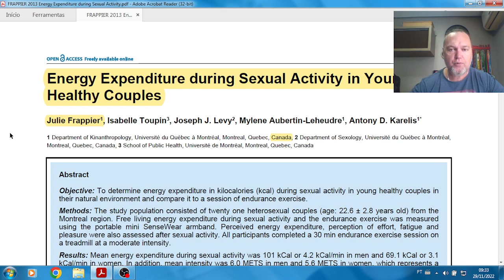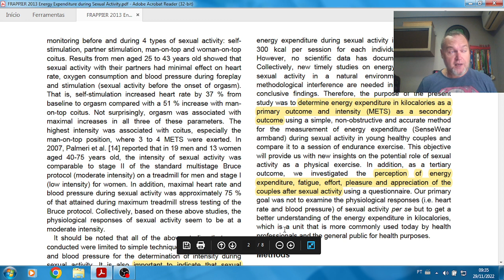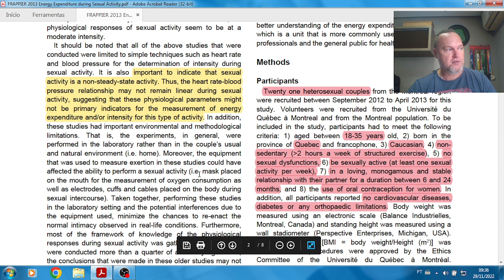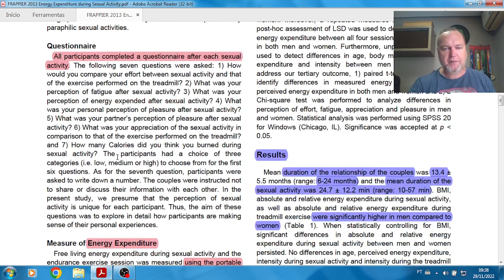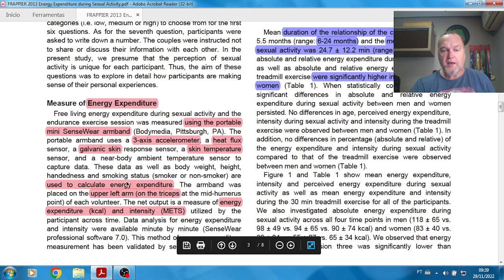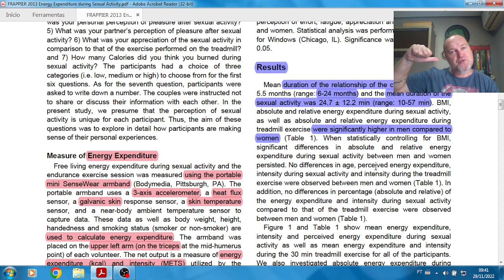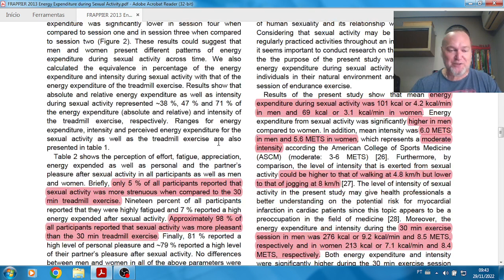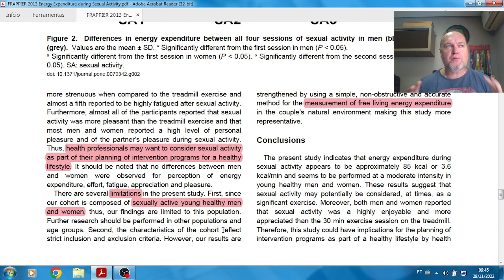55. Gasto energético na atividade sexual... será que dá pra emagrecer fazendo sexo?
Fala galera
Então... quantas calorias gastamos durante a atividade sexual? Homens e mulheres tem um mesmo desempenho? E quando comparado com uma caminhada na esteira, será que gastamos mais ou menos energia?

ARTIGO:  FRAPPIER, Julie et al. Energy expenditure during sexual activity in young healthy couples. PLoS one, v. 8, n. 10, p. e79342, 2013.

Aceito sugestões de assuntos a serem discutidos.
TMJ